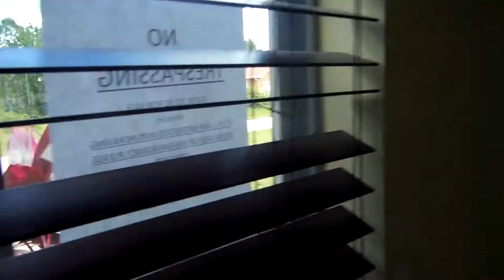Está buscando comprar una propiedad Casa, Apartamento o Lote ?